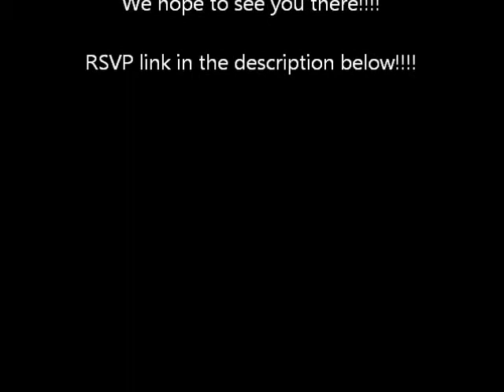Streetpass Princeton Event Update!!!!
Brief Summary: We give you a briefing on what will happen in the following months for our streetpass events.

* Google+ ( Weekly online meet ups Wednesday 8pm-10pm)